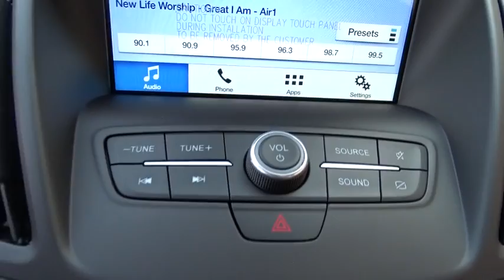2019 Ford Escape near me Highland Park, Arlington Heights, Skokie, Libertyville, Glenview, IL T24956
Agate Black Metallic New 2019 Ford Escape available near me in HIghland Park, Illinois at Highland Park Ford. Servicing the Arlington Heights, Skokie, Libertyville, Glenview, IL area.